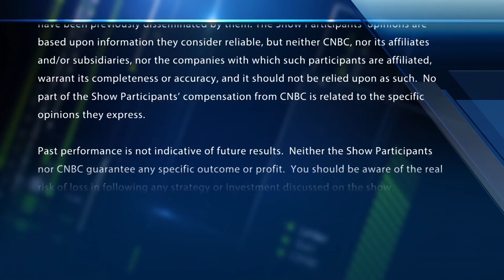Final Trades: PM, FDX & more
The "Fast Money" traders share their final trades of the day, including Philip Morris, FedEx, GE and Kroger.